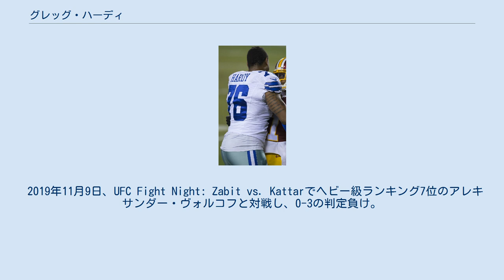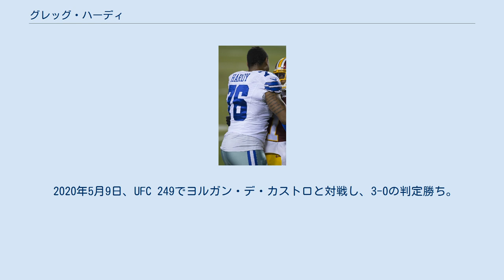グレッグ・ハーディ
グレッグ・ハーディ（Greg Hardy、1988年7月28日 - ）は、アメリカ合衆国の男性総合格闘家。
元アメリカンフットボール選手。
テネシー州ミリントン出身。
 2010年から6シーズンに渡りNFLのカロライナ・パンサーズ、ダラス・カウボーイズでディフェンシブエンドとしてプレーし、プロボウルにも出場したトップ選手であったが、私生活のトラブル（後述）をきっかけに引退に追い込まれ、総合格闘家へ転身した異色の経歴を持つ。
 高校時代はアメリカンフットボールのほか、バスケットボールや陸上競技の選手としても活躍した。
卒業後はミシシッピ大学に進学し、通算39.5ロスタックル、26.5サックを記録。
2007年にはオールアメリカンセカンドチームに選出された。
 ダラス・カウボーイズでプレーするハーディ（2015年） カロライナ・パンサーズ 2010年、NFLドラフト6巡目（全体175位）でカロライナ・パンサーズに指名されて入団。
翌シーズンからスターティングメンバーに定着すると、2013年にはチーム記録タイの15.0サックを記録し、プロボウル、オールプロセカンドチームに初選出された。
 しかし、2014年5月13日、元交際相手へのドメスティックバイオレンスの容疑で逮捕され、有罪判決を受けて60日間の執行猶予と18ヶ月の保護観察処分を命じられた。
同年の開幕戦には出場したものの、第2週以降はロスター除外リストに登録され、シーズンの残り全試合を欠場した。
ハーディは陪審員による裁判を求めて上訴したが、後に被害者との和解案が合意に達し取り下げられた。
 ダラス・カウボーイズ 2015年、フリーエージェントになったハーディは、ダラス・カウボーイズと1年1,310万ドルの契約を結んだが、前年の事件によりNFLから10試合の出場停止処分（後に4試合へ軽減）を課され、シーズンの序盤戦を欠場した。
チームに復帰した後もミーティングへの遅刻やチームメイトとの口論などトラブルが続き、シーズン終了後に放出された。
 2016年9月26日、コカイン所持の容疑で再び逮捕され、5,000ドルの保釈金を払い釈放された。
 2016年10月、ハーディは総合格闘家に転身する意向を明かした。
それまで本格的な格闘技の経験はなかったが、翌年11月からアマチュア総合格闘技に参戦すると、3試合連続で1Rノックアウト勝利を収めた。
 2018年6月12日、デイナ・ホワイト・チューズデーナイト・コンテンダーシリーズでプロデビュー。
同じ元NFL選手のオーステン・レーンと対戦し、1R開始早々に左右のフックをクリーンヒットさせ、わずか57秒でKO勝利を収め、UFCとの契約を勝ち取った。
試合後にデイナ・ホワイトは、ハーディがUFC本大会に出場する前に数試合経験を積ませるプランがあることを明かした。
 2018年8月7日、再びデイナ・ホワイト・チューズデーナイト・コンテンダーシリーズに参戦。
テバリス・ゴードンと対戦し、試合開始から17秒でTKO勝ち。
 2018年9月29日、XFN 352でレイ・ジョーンズと対戦。
がぶりの体勢からジョーンズをパウンドアウトし、53秒でKO勝ち。
 2019年1月19日、UFCデビュー戦となったUFC Fight Night: Cejudo vs. Dillashawでアレン・クラウダーと対戦。
1R終盤からスタミナ切れを起こすと、2Rに片膝をついた体勢のクラウダーの頭部に膝蹴りを当てる反則を犯し、失格負け。
 2019年4月27日、UFC Fight Night: Jacaré vs. Hermanssonでドミトリ・スモリャコフと対戦し、パウンドで1RTKO勝ち。
 2019年10月18日、UFC on ESPN: Reyes vs. Weidmanでベン・ソソリと対戦し、判定勝ちを収めるも、ハーディがラウンド間のインターバルに喘息の吸入器を使用したためノーコンテストに変更された。
 2019年11月9日、UFC Fight Night: Zabit vs. Kattarでヘビー級ランキング7位のアレキサンダー・ヴォルコフと対戦し、0-3の判定負け。
 2020年5月9日、UFC 249でヨルガン・...